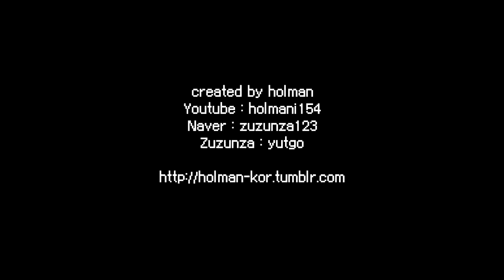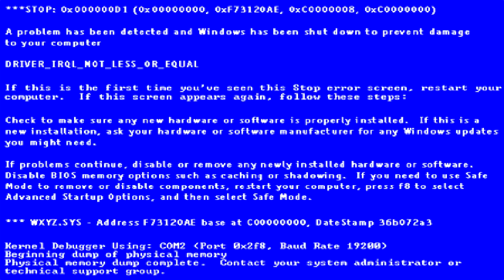Celestia's Banana song ( I'm A Banana Parody )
Original Video By Onision- Banana Song

Parody By holmani154